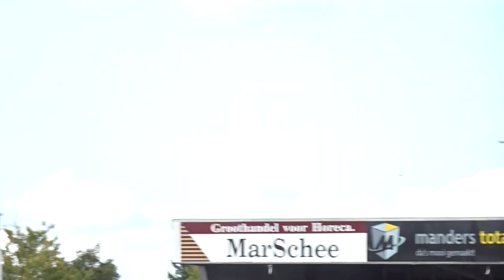World goal Brusselers 1-0 Helmond Sport - Fc Eindhoven 1:0